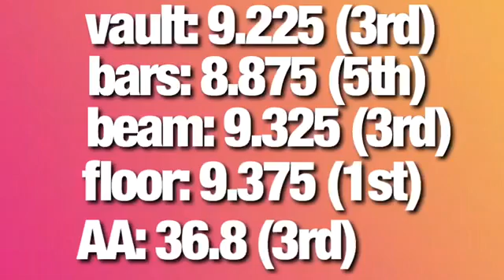2016 Level 9/10 Regional Championships